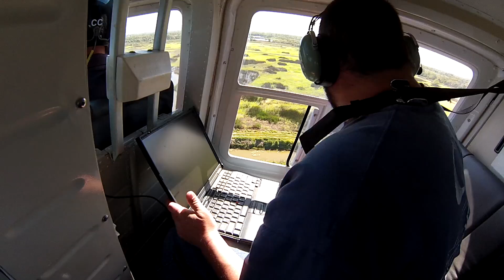Counting California's Ducks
California Waterfowl is partnering with the state Department of Fish and Wildlife to count the breeding population of ducks in the state this spring. This is your California Duck Stamp dollars at work!